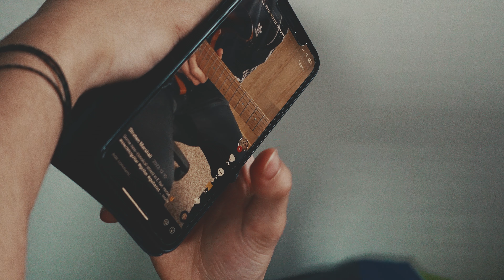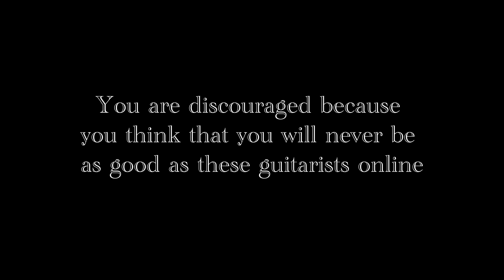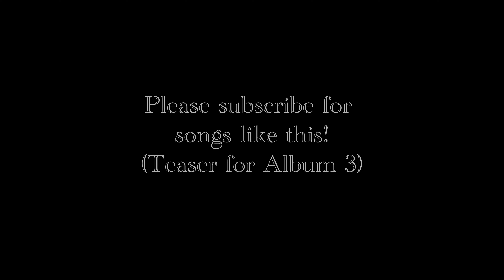Stop Comparing Yourself to Online Guitarists...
We all aspire to be like our idols, is it really an unrealistic goal if others can do it, people like Tim Henson, Manuel Gardner Fernandes, Ichika Nito, Mateus Asato, Jason Richardson and many other internet guitarists makes it looks easy, but are they really who they appear to be?

This is my first long form talk video which I have made to practice a bit of my videography skills and speaking to a camera better which is easier said than done (looking back at the footage I really want to improve this). I hope you guys enjoy this kind of content, let me know if you want to see more!

0:00 Intro
1:05 Main Topic
3:23 The Problem
6:11 Should you Compare Yourself?
8:28 Thanks For Watching Guys!

Gear:
Charvel Pro-Mod DK24 HH 2PT CM Matte Blue Frost Guitar
Harley Benton Firemist Fusion-III Guitar
Boss GT1000CORE
Archetype Petrucci and Tim Henson Neural DSP
Logic Pro DAW